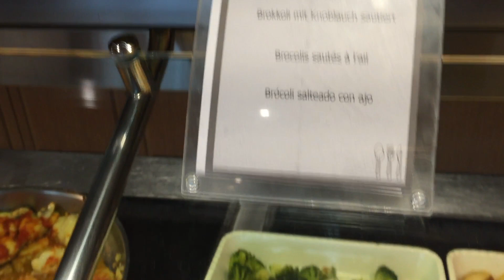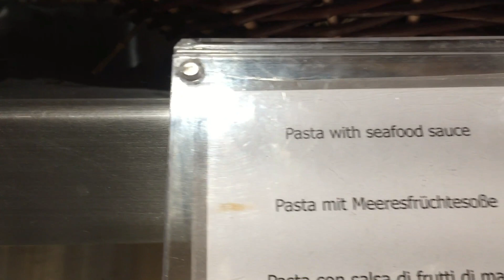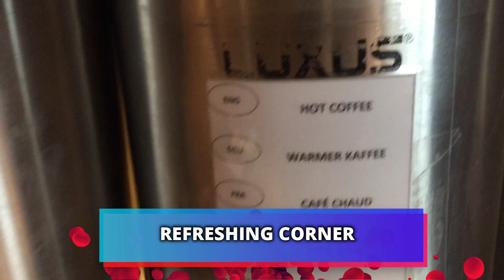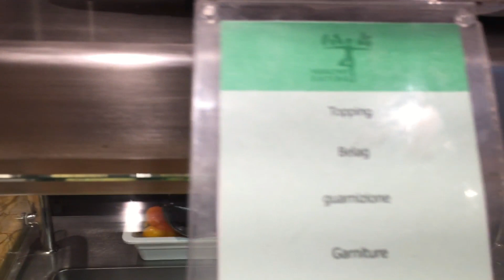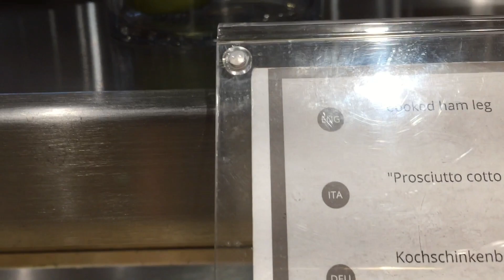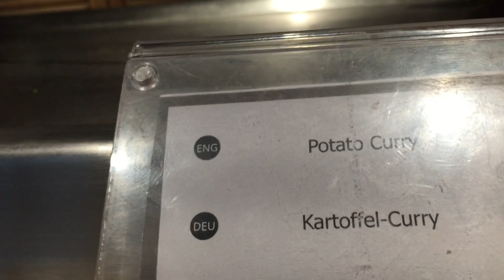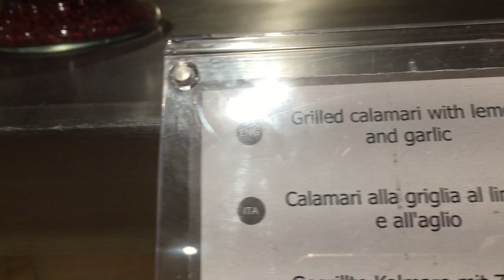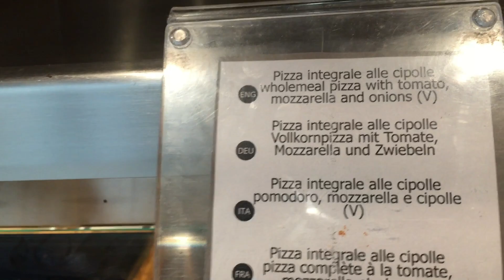MSC Preziosa Dinner Buffet Tour 2019, Buffet Inca and Maya Tour 2019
Breakfast and lunch are served in the ship's main restaurants and self-serve buffet restaurants, the adjoining Inca and Maya on Deck 14, which offer all-day dining and the option of a more casual setting for dinner. Continental breakfast from room service is delivered free to cabins on request, but there is a charge of €3 ($4) for one dish and €5 ($6.50) for two from the main room-service menu that's available around the clock. In-cabin pizza delivery is also on offer for €7 ($9), which includes a drink.

We ate breakfast, lunch, and dinner in the buffet, which offers a good spread of mainly Mediterranean and fast-food fare, such as pasta, pizza, hot dogs, hamburgers and sandwiches, with a salad bar and smaller stations for ethnic dishes, including curries and plenty more.
                                             - Alexander Nakarada-Journey Of Hope

 welcome to my travel channel! I will travel on cruise lines like MSC  Cruises, Royal Caribean, Carnival Cruises, Norwegian Cruises, Costa Cruises! I will show you in detail Breakfast Lunch and Dinner Buffet and MDR restaurants, menus, specialty restaurants. I will visit the pool area kids area and in the evenings the shows in the theater. I will show you the cabins and their amenities. I will go out for excursions and visit different places, cities, islands, and landmarks.
travel vlog#cruise ship#carnival cruises#food#restaurants#travel in cruise#excursions#